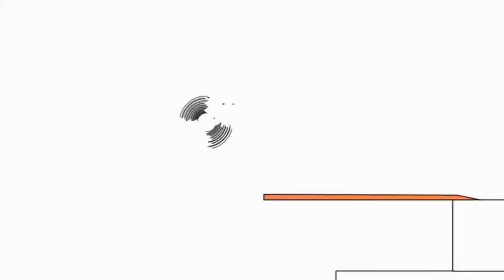5 серпня 2021 р.